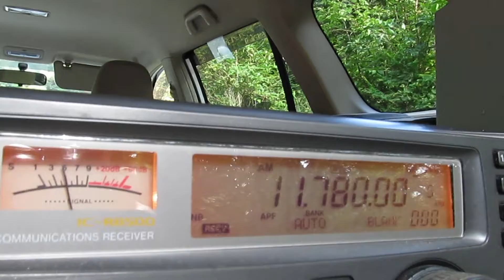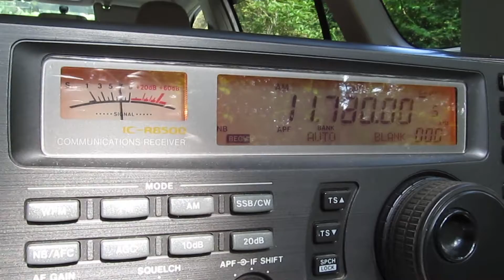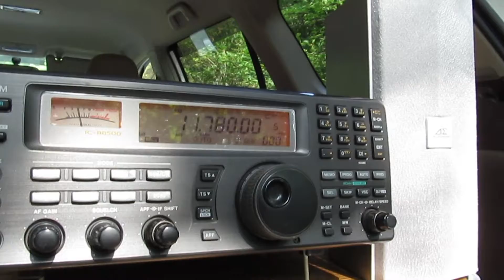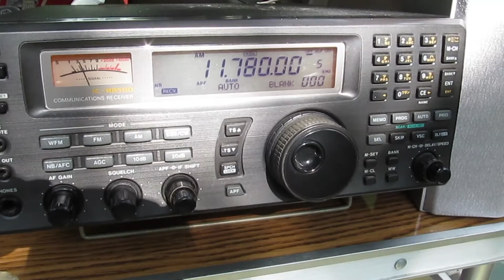Listened to Brazilian music on 11780KHz in the mountains.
IC-R8500  ANT:⊿7  18-Aug-2012  06:10(UTC)  received in Japan
QTH: 34°51'38.90"N  136°22'57.30"E   Elevation:165m